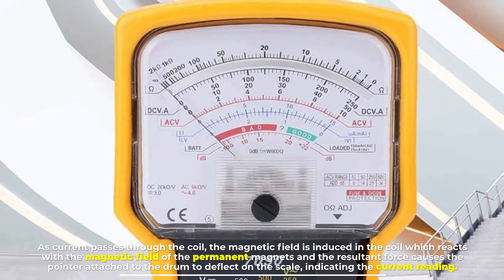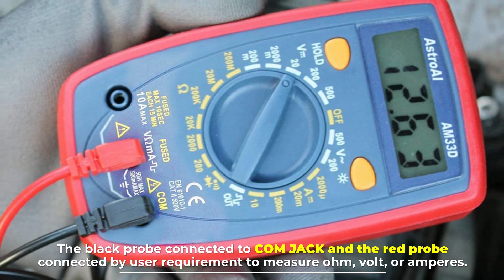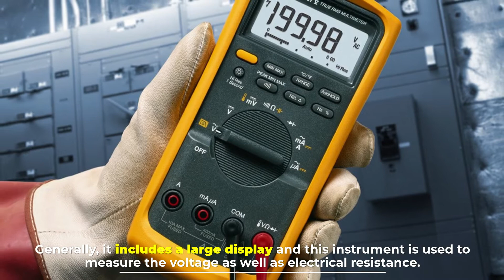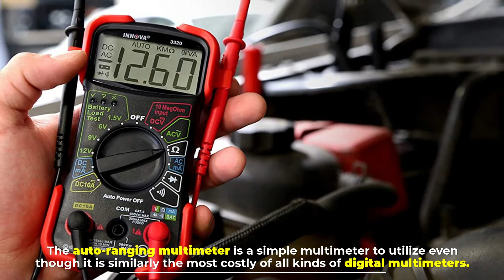Types of Multimeter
1 . AstroAI Digital Multimeter, DC/AC
2 . Klein Tools 69149P Multimeter Kit
3 . ANENG Digital Multimeter, DC/AC
4 . FNIRSI DMT-99 TRMS Multimeter
5 . TM-510 Digital Multimeter, Auto-Ranging

There are different types of multimeters on the market categorized based on their characteristics. A multimeter is an essential measurement instrument, used in every engineering workshop or lab. The main function of this device is to measure the electrical properties of tools. It is also used for wiring purposes in the industry. So, let's get started.

Number 1
Analog Multimeter
The Analog Multimeter or VOM (Volt-Ohm-Milliammeter) is constructed using a moving coil meter and a pointer to indicate the reading on the scale. The moving coil meter consists of a coil wound around a drum placed between two permanent magnets.

As current passes through the coil, the magnetic field is induced in the coil which reacts with the magnetic field of the permanent magnets and the resultant force causes the pointer attached to the drum to deflect on the scale, indicating the current reading.

Number 2
Digital Multimeters
We mostly used a multimeter is a digital multimeter (DMM). The DMM performs all functions from AC to DC other than analog. It has two probes positive and negative indicated with black and red color as shown in the figure. The black probe is connected to COM JACK and the red probe is connected by the user's requirement to measure ohm, volt, or amperes.

The jack marked VΩ and the COM jack on the right of the picture are used for measuring voltages, and resistance, and for testing a diode. The two jacks are utilized when an LCD shows what is being measured (volts, ohms, amps, etc.). Overload protection prevents damage to the meter and the circuit and protects the user.

The Digital Multimeter consists of an LCD, a knob to select various ranges of the three electrical characteristics, an internal circuitry consisting of signal conditioning circuitry, an analog-to-digital converter. The PCB consists of concentric rings that are connected or disconnected based on the position of the knob.

Number 3
Fluke Multimeter
The fluke digital multimeter can be designed with various collaboration functions. Generally, it includes a large display and this instrument is used to measure the voltage as well as electrical resistance. Some kinds of devices are available with advanced features to measure humidity, duty cycle, pressure, frequency temperature, etc. The fluke multimeter is one of the most frequent and famous instruments.

Number 4
Clamp Digital Multimeter
The clamp digital multimeter is used to measure the electricity flow. As the name suggests, this multimeter includes the feature namely the clamp which measures the amps whenever the probes measure the volts. The adjustment of power utilization can be done by multiplying the reading of voltage with the amps. This multimeter also includes an additional feature that is different kinds of settings. The appropriate feature is used while measuring.

The auto-ranging multimeter is a simple multimeter to utilize even though it is similarly the most costly of all kinds of digital multimeters. This multimeter includes a knob in the center and has less position. So it doesn’t switch automatically to measure.